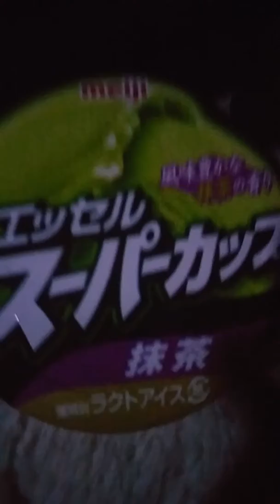エッセルスーパーカップ(抹茶)